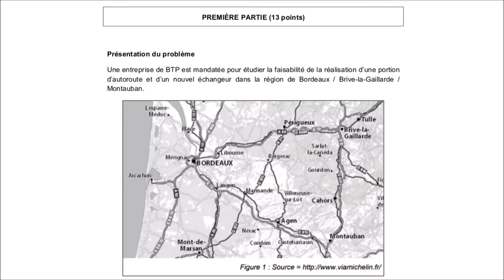I-1 - Représentation géométrique | CRPE 2017 Grp 1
___________ TIMECODE ___________
00:10 Enoncé
RESOLUTION
01:21 Question a
03:28 Question b
05:13 Question c